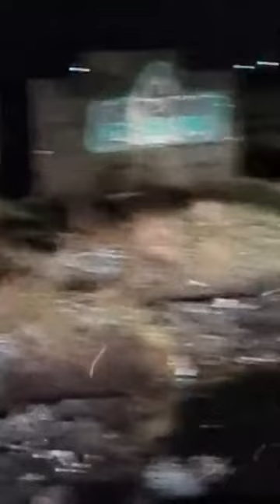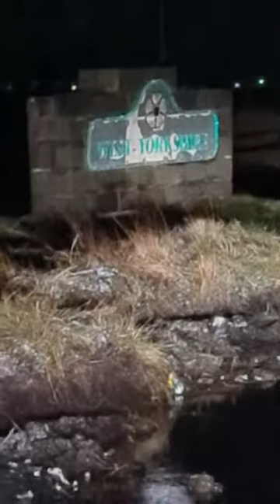saddleworth moors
the history from Wikipedia

The moor takes its name from the parish of Saddleworth to the west, historically in the West Riding of Yorkshire, although it is on the western side of the Pennines and so has been part of Greater Manchester since 1974. The moor, an elevated plateau with gritstone escarpments or edges and, around its margins, deeply incised v-shaped valleys or cloughs. with fast-flowing streams, straddles the metropolitan boroughs of Oldham in Greater Manchester and Kirklees in West Yorkshire. Moorland east of the county boundary with West Yorkshire is known as Wessenden Moor and Wessenden Head Moor. The moor is crossed by the A635 between the Greater Manchester and West Yorkshire Urban Areas. The A635 is known locally as the Isle of Skye road, taking the name from a former public house at Wessenden Head that was demolished after a fire. The Pennine Way arrives from the Wessenden Valley to the north and crosses the moor on its ascent to Black Hill on Holme Moss to the south. The high moorland is sparsely inhabited. Scattered farmsteads, built of gritstone, and fields demarcated by dry stone walls are on the lower land and in the valleys where there is some coniferous woodland. The overlying peat is cut by drainage channels or groughs. Much of the area is open access land.

In August 1949, a BEA Douglas DC3 crashed into the hill at Wimberry Stones at the top of the Chew Valley killing 24 passengers and crew and leaving eight survivors.

The moor was the burial site of at least four victims of Ian Brady and Myra Hindley, the Moors murderers. In October 1965, following their arrest for the murder of Edward Evans in Hattersley, the bodies of Lesley Ann Downey and John Kilbride were discovered buried on the moors. Kilbride had been murdered on the moors by Brady on 23 November 1963; Downey had been murdered, at the couple's house, on Boxing Day 1964, before being buried on the moor the next day. The police were led to Saddleworth Moor by photographs found among Brady's possessions, and claims by Hindley's brother-in-law that Brady had boasted of committing several murders and burying the bodies on the moor. The body of Pauline Reade, their first victim, who had been murdered in July 1963, were recovered on 1 July 1987, a year after the pair admitted the murder. They also admitted murdering Keith Bennett and burying his body on the moors in June 1964, but his remains have never been located.

In December 2015, the body of an unknown man was found beneath Rob's Rocks on the track between Chew and Dovestone Reservoirs. He had died of strychnine poisoning. He was identified in January 2017 as David Lytton who had flown from Pakistan two days before his body was found.

NASA satellite image of smoke rising from fires on Saddleworth Moor on 27 June 2018
A wildfire broke out on the moor on 24 June 2018, resulting in mass evacuations and damage to a large area. Fifty homes were evacuated and about 150 people have been affected in Carrbrook, near Stalybridge. On 30 June firefighters were still fighting the blaze. Greater Manchester Mayor Andy Burnham said a "request to the military for extra support" was being prepared "so there is a back-up plan" to support firefighters and the military have been brought in.  As a peat moor, the fire burns primarily underground before setting different parts of the moor alight, which makes it particularly hard to fight as well as releasing excessive smoke and reaching extremely high temperatures. It was predicted by fire chiefs that it could grow on for another few weeks after the fire first ignited.

Jonathan Reynolds said ministers would "need to look seriously at our capacity to deal with these kinds of fires in future, including military capacity we might have lost in recent years".

In February 2019, on the warmest winter day on record, a blaze, described by witnesses as "apocalyptic" occurred on the moor